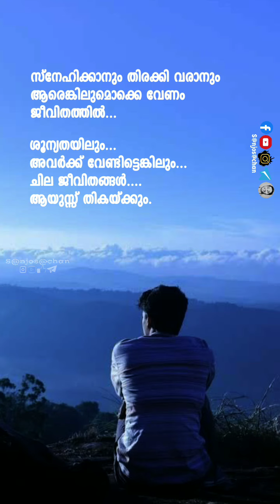തിരഞ്ഞെത്തുവാൻ ആരെങ്കിലുമുണ്ടോ ജീവിതത്തിൽ..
''തിരയുവാനും സ്നേഹിക്കാനും ആരെങ്കിലുമൊക്കെ ഉണ്ടാവണം ജീവിതത്തിൽ" .

*അനുദിന സ്റ്റാറ്റസ് വീഡിയോസും,  ഡെയിലി മെസ്സേജും ലഭിക്കുവാനായി താഴെ കാണുന്ന ലിങ്കുകൾ follow ചെയ്യുക, ജോയിൻ ചെയ്യുക.*